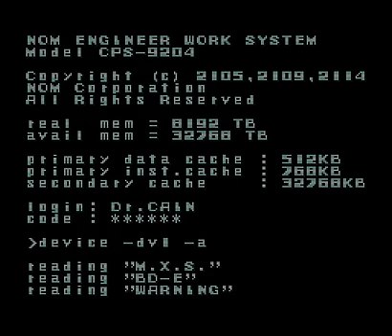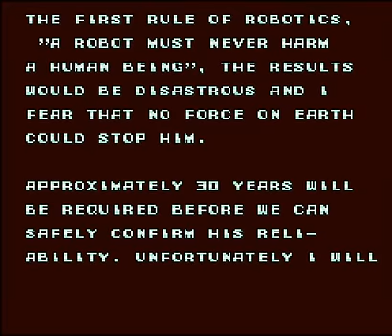Let's Play Mega Man X Part #001 I'm Mega Man Again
I seem to be on a Mega Man kick. But this is what I fell back on when my intended game would not record. Granted this is in no way a bad thing, Anyway! Mega Man X!